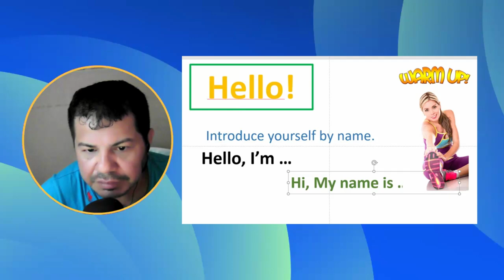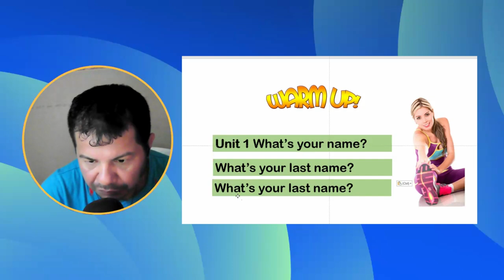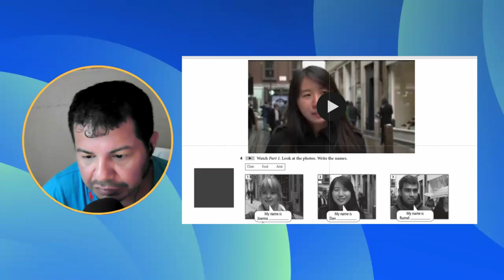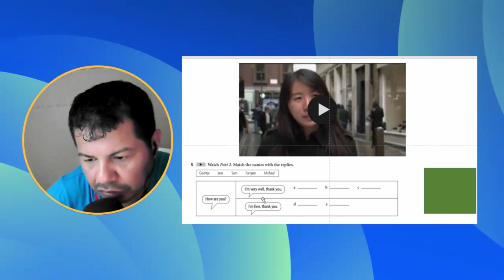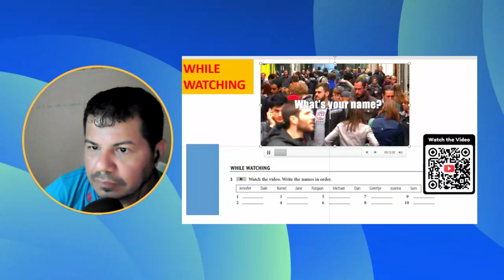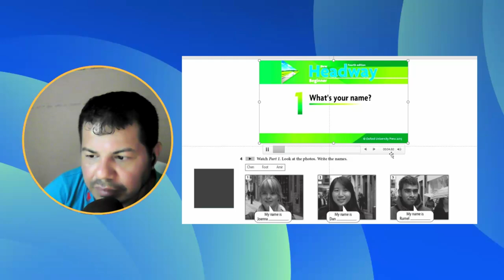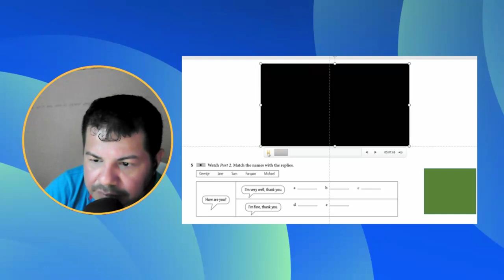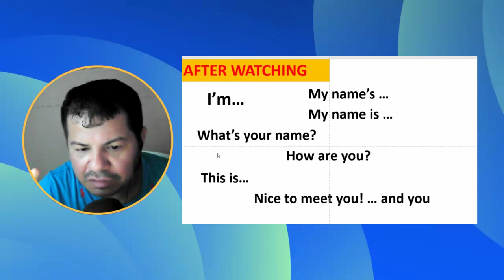Lesson 04| Video Worksheet | Unit 01 Review